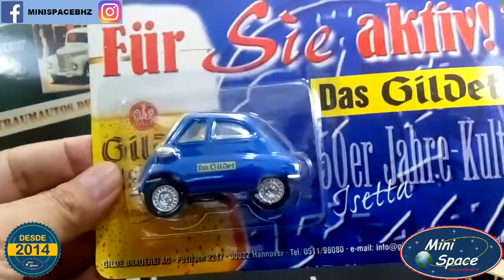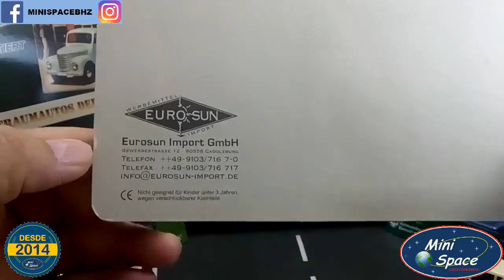Kintoy 1956 BMW Isetta 1/38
Fabricante = KinToy
Série = das Gildet
BMW Isetta

PRODUTO NOVO – LACRADO NO BLISTER

Modelo = 1956 – BMW Isetta
Escala = 1/38 (C=6,5 x L=3,5 x A=3,5)cm
Cor Predominante = Azul
Coleção/Edição = 1999